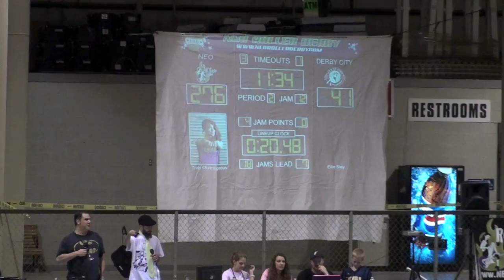Hurts So Good Jam 081812